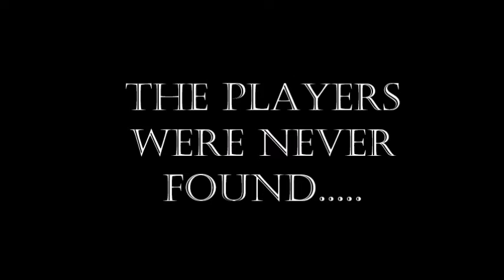(ROBLOX) Sanatorium | Movie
Step into the chilling world of "Sanatorium" by Dapale in this gripping Roblox horror adventure. Our journey begins as we explore the ominous corridors of an abandoned sanatorium, a place shrouded in mystery and haunted by a dark past.

As the protagonist, you find yourself drawn to this forsaken institution, compelled to uncover the secrets hidden within its decaying walls. Armed with only a flashlight and your wits, you must navigate through eerie hallways, solve intricate puzzles, and piece together the tragic history of the sanatorium. Each room reveals disturbing clues and spine-tingling encounters with malevolent spirits that roam the shadows.